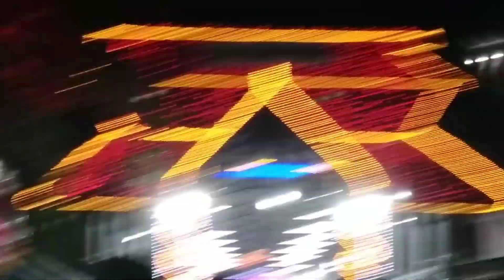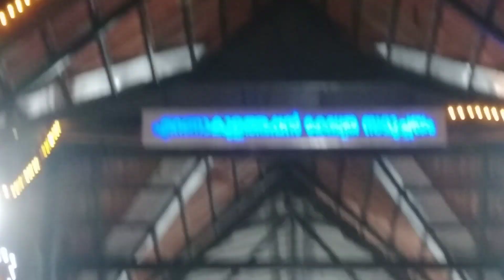Ernakulam Shiva Temple Festival#viralvideos#trendingvideos#ytvidros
Ernakulam Shiva Temple Uthsav, Festival#shorts#viral#trending#ytshorts